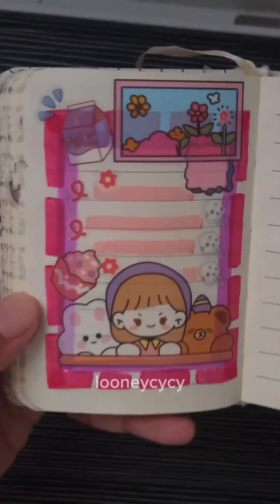journal book with ʚɞ cute sticker decorate ༘⋆✿ [ Looneycycy ]